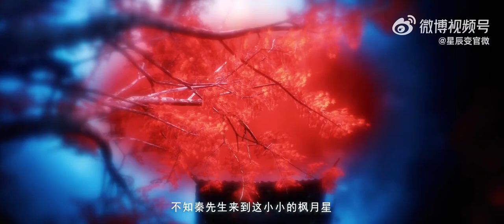Stellar Transformations Temporada 5: 星辰变 第五季 | Donghua Trailer PV2 | Sub Español - 12月26日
► Video en FHD 1080-720/60fps
► Subs editor por Marcos J.M

► Info
Visualização do trailer 1 | legendas em portugues
Trailer Officiel PV1 | sous-titres français
Trailer Resmi PV1 | subtitle indo
Trailer Official PV1 | English subtitles
Fragman Resmi PV1 | türkçe altyazı
ट्रेलर आधिकारिक PV1 | हिंदी उपशीर्षक - hindi
รถพ่วงอย่างเป็นทางการ PV1 | คำบรรยายภาษาไทย - tailandes
予告編 公式PV1 |日本語字幕
트레일러 공식 PV1 | 한국어 자막
Subtitle indonesia, english, corean, turkish, spanish, italian, hindi, japan

► Recomedacion Donghua [Anime chino]
Supreme God Emperror
Dubu Xiayao
Against the Sky Supreme
Wan Jie Xian Zong [Wonderland] Season 5
Warring States Of A Millenia
The Success Of Empyrean Xuan Emperor season 2
Huanmeng Shan Hai Yao
Martial Master
Rise of the dragon
Jade Dynasty (Zhu Xian)
Spirit Sword Sovereign S4
Zi Chuan [Purple River]
Star Martial God Technique
Make money to be king
First Immortal of kendo
Immortal Tomb (Xian Mu)
The Strongest Male Hero Ever
The Westward Season 4
The Sword Immortal Is Here
Supreme Lord of Galaxy Season 2
Master of the Star Spring
Time Prisoner Season 2
Peerless Martial Spirit
Tales of Demons and Gods Season 5
The Young Brewmaster’s Adventure
Swallowed Star Season 2
Dubu Xiayao
I Annoyed Millions of Cultivators
The First Immortal of the Seven Realms
Martial God Stream
War God System! I’m Counting On You!
Tomb of Fallen Gods (Shen Mu)
Perfect World
Shikong Zhi Xi
Supreme God Emperror
Black Gate (Hei Men)
Love Between Fairy and Devil
Soul Land Season 2
The Herbivorous old dragon is named the evil dragon
The Magic Chef of Ice and Fire
Let Me Check the Walkthrough First
The Land of Miracles
A Record of a Mortal’s Journey to Immortality 2nd Season
The Black Troop Season 3
Martial Master
Peerless Martial Spirit
The Legend of Dragon Soldier
Martial God Stream
The Legend of Sky Lord
The Fabulous Sword God